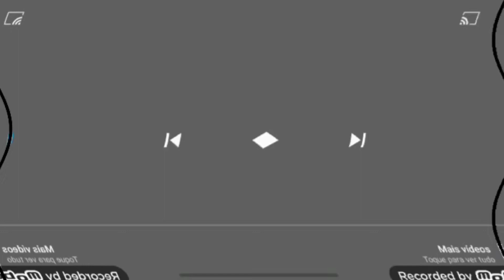The Hive Intro Not Scary